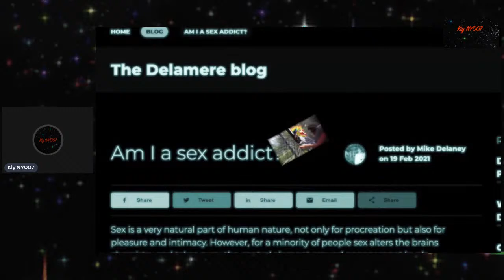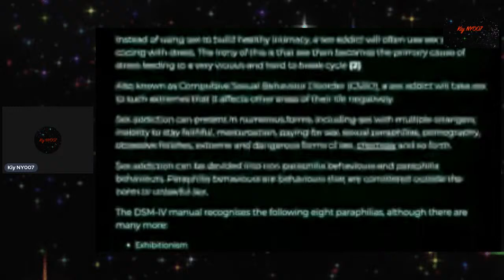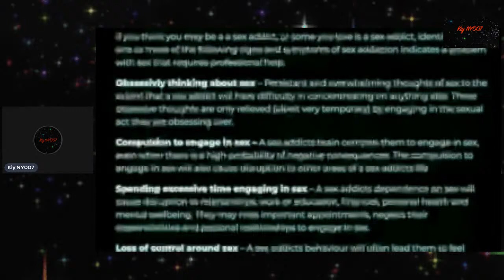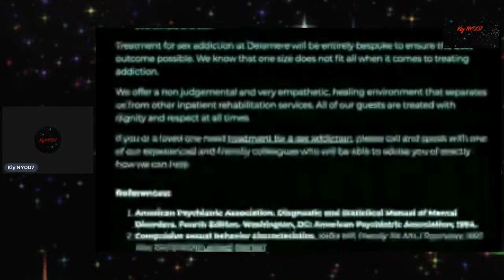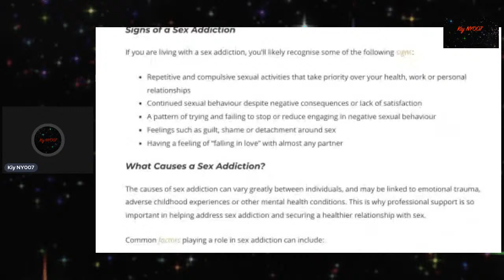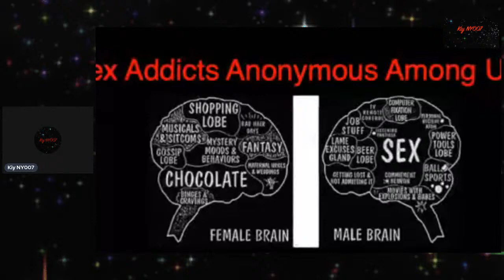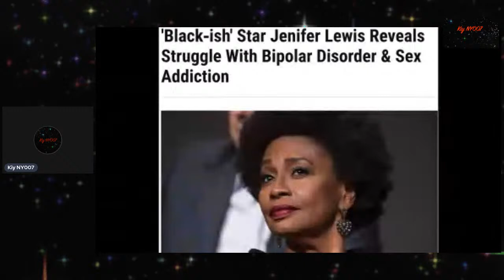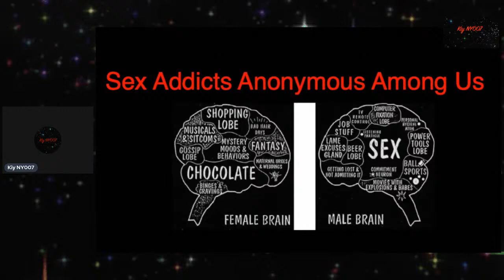Chocolate Sundaes Sex Talk: Addictions We Hate to Admit...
Chocolate Sundaes are my quarterly Sunday Sex Talk About It Show! This live stream will be content of various addition add-ons sexual, etc. & how it influences our behavior. What is acceptable behavior these days!!??
 Why are we so Shy when it comes to what we enjoy the MOST!!??
Time Stamps: Gibby the Clown(porn) head @8:30, Am I a Sex Addict? @9:14, Hypersexuality @10:40, What is Sex Addiction? @17:40, public Fam Dollar Store sex @31:30, 5 Lies Female Sex Addicts tell @32:22, Signs of Sex Addiction @38:00, Woman in need @42:33 & Legend Jenifer Lewis struggled @45:35
Resources:
The Delamere Rehab in UK:
Gibby The Clown @XVideos.com
Chocolate Sista in need of Men @Fuckfatties.com